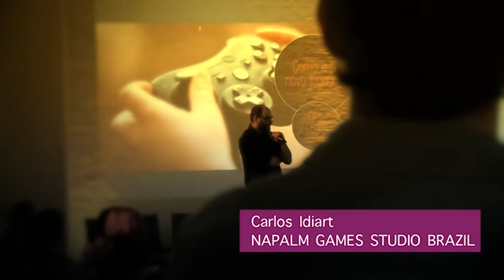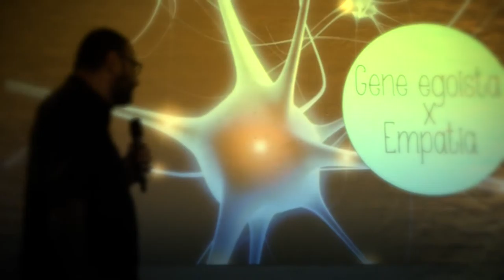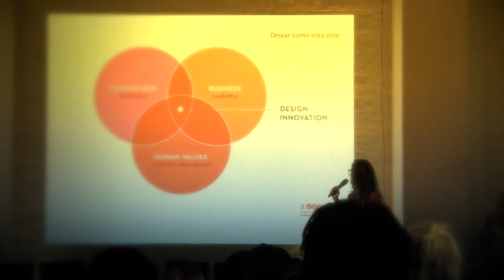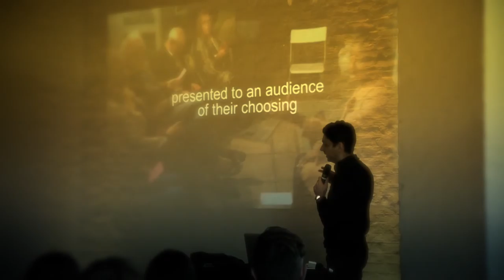EconomiesOfExperience panel3 resume ZU-UK